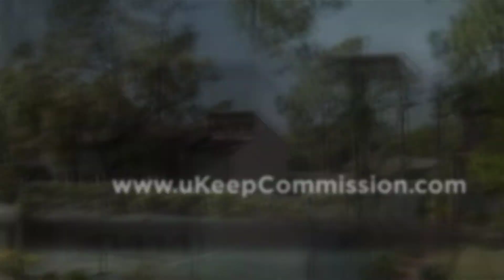Elegant Sarasota Condo For Sale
Living is Easy, in this convenient, impressive, recently renovated Loft Style 1 1/2 bath condo located in the beautiful Sarasota Florida. Inspired look of city living and modern luxury, this 2 story condo with a private balcony and patio, invites comfort and exudes modern elegance. This Unit is only steps away to the community pool, club house and tennis court. It's the perfect setting for activity, relaxation and entertainment. Inside this unit you will be charmed by open air living with an estimated 16ft ceiling and plenty of natural light. The master bedroom is on the second level overlooking the living area with it's own private balcony. Every detail was hand selected and custom crafted for this home, from the accent wall in the living room, to the master bath with custom cabinetry, finished with shiplap. You'll also love the convenience of off street parking lot, easy access to great shops, bars and restaurants. Nestled perfectly off University Parkway and Lockwood Ridge Rd, makes for easy commute to I75, SRQ International Airport, and the UTC Mall. Downtown Sarasota and Beaches are literally minutes away! Check out the Unit and aerial shots, you will fall in love. Condo Fees are only $290 per month.